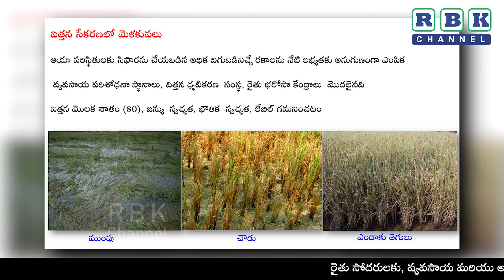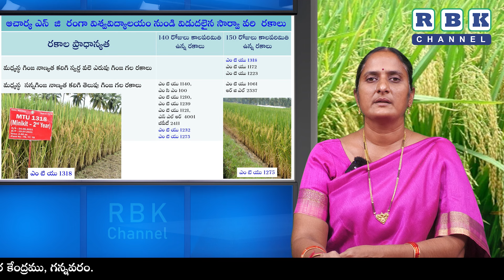సార్వా వరి సాగు - అనువైన రకాలు || డాII M. గిరిజా రాణి, ప్రధాన శాస్త్రవేత్త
సార్వా వరి సాగు - అనువైన రకాలు  డాII M. గిరిజా రాణి, ప్రధాన శాస్త్రవేత్త & అధిపతి (Pl. Br), వ్యవసాయ పరిశోధనా స్థానం, మచిలీపట్నం